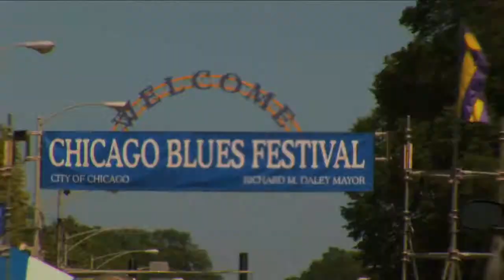Guitar Center's "King Of The Blues 2006" | Trailer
An extended 5-minute trailer of "King of the Blues 2006", a national guitar competition held by Guitar Center at the House of Blues in Chicago.  Headlining was B.B. King with a special guest performance by John Mayer.

Director | Producer | Geoffrey S. McNeil
Production Company | GSM Entertainment